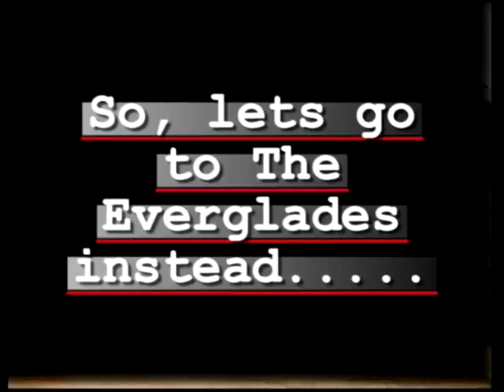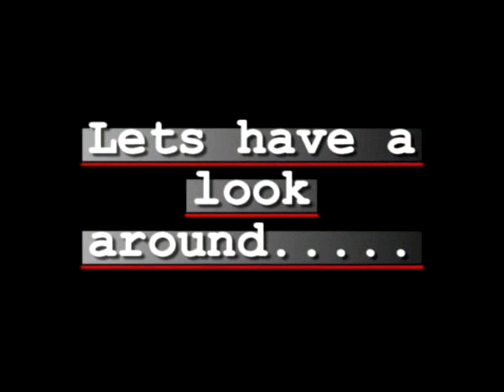Terendak Army Camp 1969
Original by the late Ron Hobbs